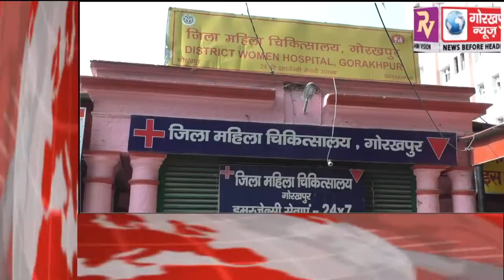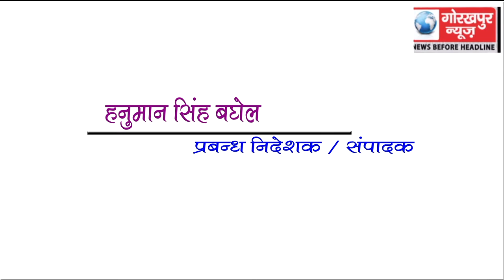GORAKHPUR NEWS Headline 21-05-2018